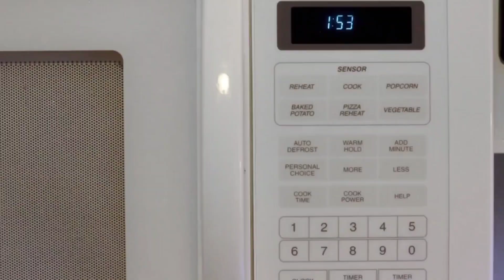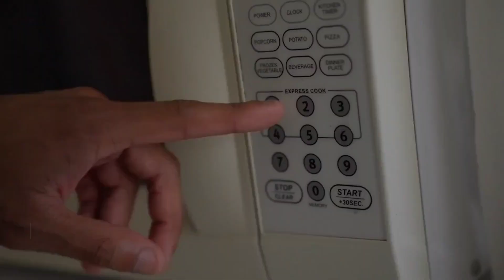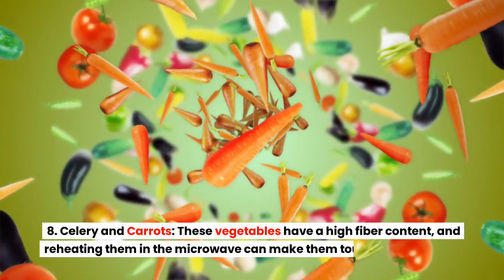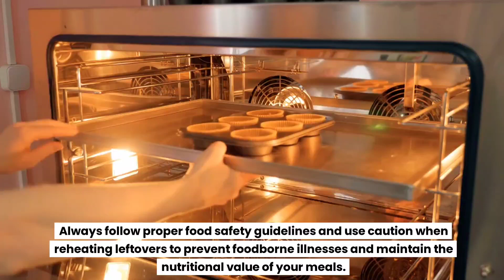Microwave No-No: Foods You Should Never Reheat and Why!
In today's video, we're diving into the microwave mysteries and uncovering the foods you should never reheat. While the microwave is a convenient kitchen companion, certain foods can undergo undesirable changes when zapped for a second round. Join us as we explore the science behind these culinary cautions and learn why it's best to skip the reheating for these specific dishes.

**1. ** Chicken: The Danger Zone
We're kicking off our list with leftover chicken. Discover the potential risks associated with reheating chicken in the microwave, including the formation of harmful bacteria. We'll provide alternative reheating methods to ensure your chicken is safe and delicious.

**2. ** Rice: Beware of Bacillus cereus
Rice is a staple, but reheating it in the microwave can be risky due to the presence of Bacillus cereus. Uncover the science behind this bacteria and learn the proper way to handle and reheat your rice dishes.

**3. ** Eggs: Exploding Surprises
Reheating eggs in the microwave can lead to unexpected results, including explosions! Find out why microwaving eggs is a recipe for disaster and explore safer methods to warm up your egg-based dishes.

**4. ** Mushrooms: Moisture Matters
Mushrooms are a fantastic addition to many dishes, but reheating them in the microwave can alter their texture. Learn why mushrooms become soggy when reheated and discover alternative methods to preserve their delightful flavor and consistency.

**5. ** Leafy Greens: A Textural Tragedy
Microwaving your leftover salads or dishes with delicate leafy greens can turn them into a wilted mess. Explore the reasons behind this textural tragedy and find out how to maintain the crispiness of your greens.

**6. ** Potatoes: Say No to Toxicity
Reheating potatoes in the microwave may lead to the formation of harmful bacteria and toxins. Uncover the details of this potential health risk and learn the safer ways to enjoy your spuds the next day.

**7. ** Processed Meats: Preservatives Unleashed
Reheating processed meats like hot dogs and deli slices in the microwave can unleash a cocktail of preservatives. Delve into the reasons behind this phenomenon and discover alternative methods to warm up your favorite deli treats.

**8. ** Fried Foods: Soggy Sadness
Love those crispy fried treats? Reheating them in the microwave might result in a sad, soggy outcome. Learn why the microwave isn't the best choice for reheating fried foods and explore alternative methods to revive their crunchiness.

**9. ** Fish: Odor and Texture Woes
Reheating fish in the microwave can bring about unpleasant changes in both odor and texture. Find out how to preserve the integrity of your fish dishes without subjecting them to the microwave's potential pitfalls.

**10. ** Breast Milk: Nutrient Loss Alert
For parents out there, reheating breast milk in the microwave can lead to nutrient loss and uneven heating. Discover the best practices for safely warming up breast milk to ensure your little one gets the full nutritional benefits.

Throughout the video, we'll provide expert insights, practical tips, and visual demonstrations to help you make informed choices in the kitchen. Your health and the taste of your food matter to us, so let's navigate the reheating minefield together!